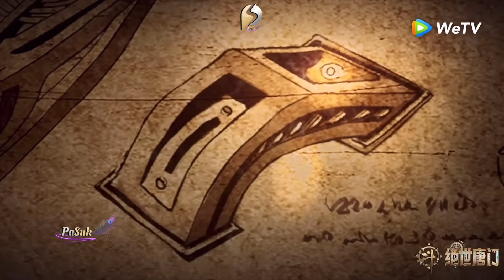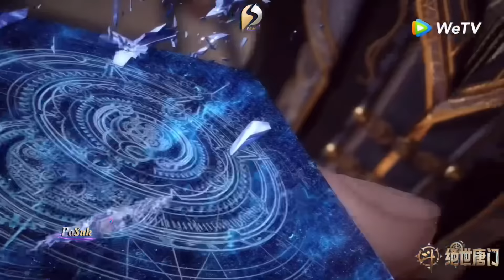Huo Yuhao Ciptakan Alat Jiwa Berbentuk Manusia || SOUL LAND 2 Novel 391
mau iseng Sawer ? Boleh ..

SOUL LAND 2 unrivaled tang sect, or Soul Land 2 Peerless Tang Sect is a work by Tang Jia San Shao which tells the story 10,000 years after the battle between the God of the Sea and the God of Ashura TANG SAN with the God of Angels XIAN RENXUE and the God of Luo Cha BIBI DONG

Where there was a decline in the Tang Sect after Tang San ascended to the divine realm